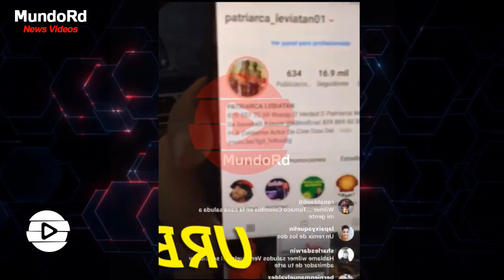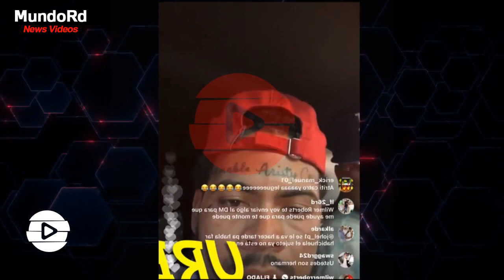Wilmert Roberts y el Patriarca su hermano perdido DE VISITA